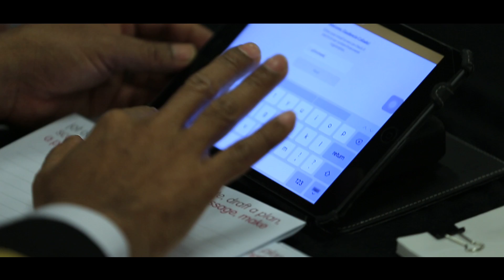Reflections from Nicko Debenham - Positive Impact Summit 2017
Reflections from Nicko Debenhaum, VP and Head of Sustainability at Barry Callebaut, on how Positive Impact can transform the global cocoa industry.